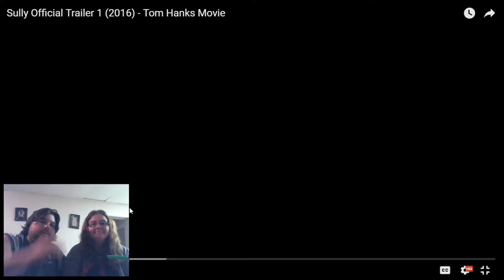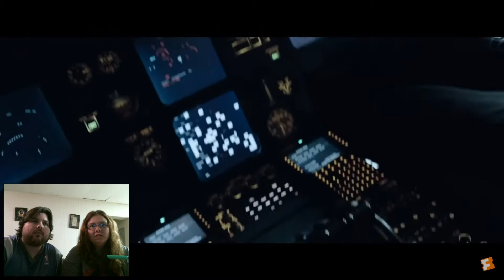Sully Official Trailer #1 Reaction!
Our reaction to Sully Official Trailer #1. Looks very interesting. Enjoy!

Again, this one is kind of late. I was just browsing through our recordings and noticed a bunch of them haven't been uploaded..We are procrastinators! Sorry..